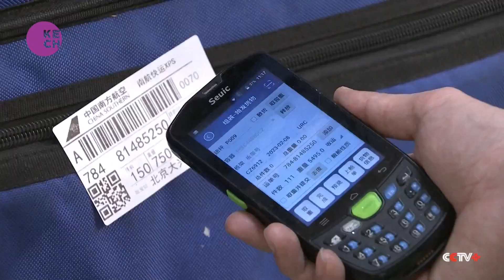China's air freight industry soars amid booming demand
China’s air freight industry is taking-off again as airlines ride the tailwinds of robust domestic and international demand. From fresh food, to electronics, to medical supplies, the country’s air cargo sector is seeing a steady increase in the number of outbound flights. According to the Civil Aviation Administration of China, the country hopes to revive its civil aviation industry to 75 percent of pre-pandemic levels during 2023.